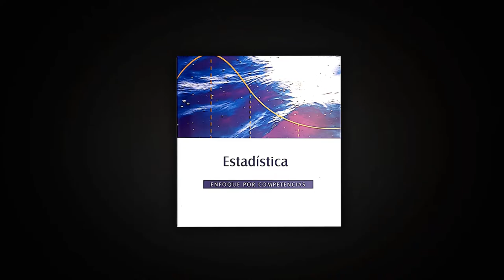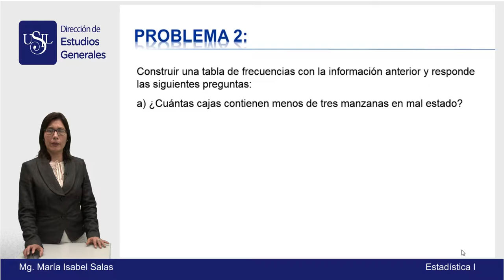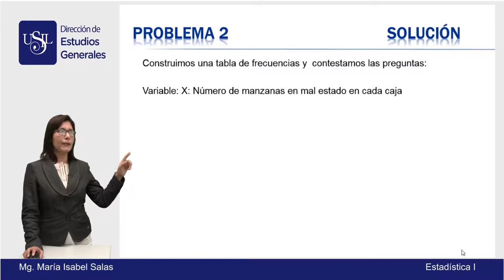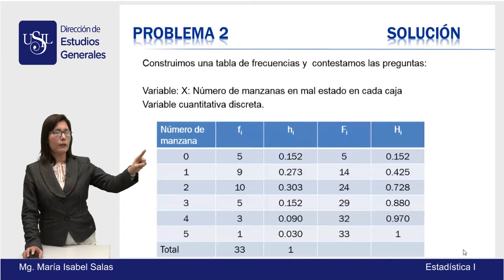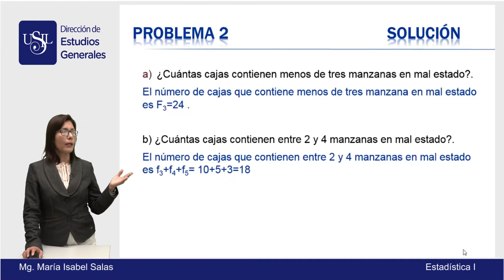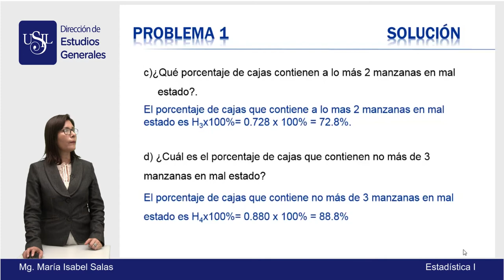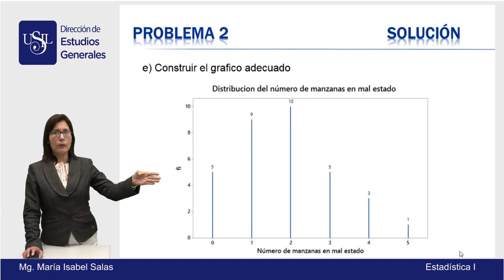CONCEPTOS BASICOS ESTADISTICA I SEMANA I